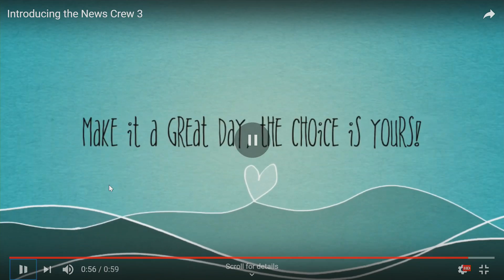Trailblazer News 3.9.2020